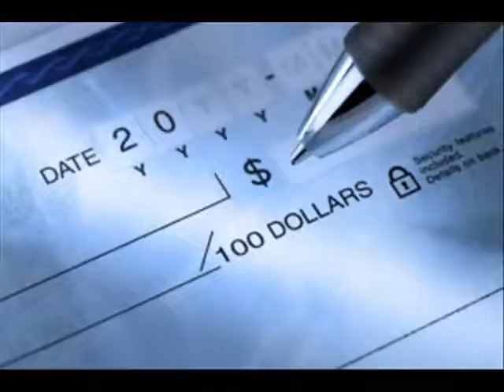Drug Possession Attorney Las Vegas